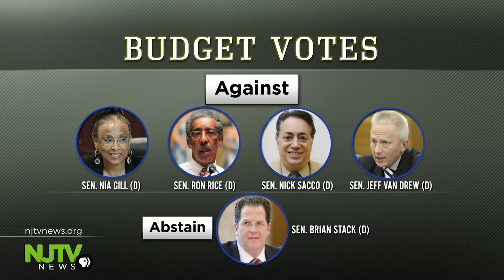Negotiations hit an impasse as Legislature passes its budget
The Legislature passed a budget Thursday night that Gov. Murphy has said he will veto, setting up a contentious final week of budget negotiations.